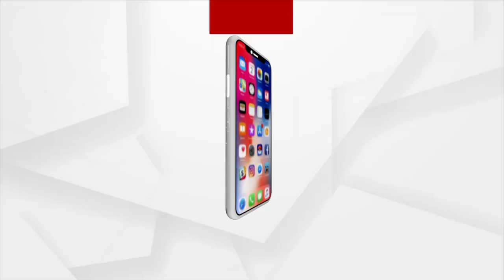କେବେ ହେବ ବାଇପାସ୍ ରୋଡ୍ ?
ପଶ୍ଚିମ ଓଡ଼ିଶାର ପ୍ରମୁଖ ବ୍ୟବସାୟସ୍ଥଳୀ ଟିଟିଲାଗଡ । 10 ବର୍ଷରୁ ଉର୍ଦ୍ଧ୍ବ ସମୟ ବିତିଗଲା ଖାଲି ଯୋଜନା ହେଉଛି । କିନ୍ତୁ ବାଇପାସ୍ ରୋଡଟିଏ ତିଆରି ହୋଇପାରିଲା ନାହିଁ । ଫଳରେ ସହରରେ ଟ୍ରାଫିକ୍ ସମସ୍ୟା ଏବେ ବଡ ସମସ୍ୟା ହୋଇ ମୁଣ୍ଡ ଟେକିଛି